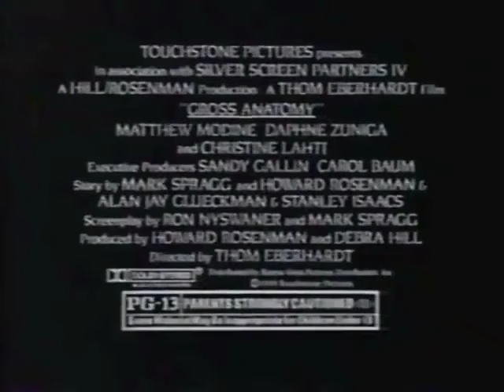Gross Anatomy (1989) - TV Spot 4 (Starts Friday)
Theatrical Release: October 20, 1989 (USA)
Video Release: June 27, 1990 (USA)

Starring: Matthew Modine, Daphne Zuniga, Christine Lahti

Director: Thom Eberhardt

A first-year med student (Matthew Modine) cares about nothing except his lab partner (Daphne Zuniga), which soon pits him against his demanding professor (Christine Lahti).

AKA: A Cut Above (working title)